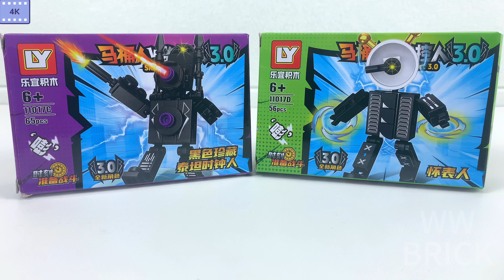Skibidi Toilet | Titan Clock Man | Pocket Watch Man | Unofficial Lego | Building, Dolls,,toys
In this video I will show you Skibidi Toilet LEGO, Titan Clockman, Pocket Watchman!
The design is very simple and easy to build.
We love the world and we love building blocks LEGO.
We want to share our masterpieces with people all over the world. To bring joy to people all over the world!
These are part of the Skibidi Toilet series, unofficial LEGO.

00:00-Display introduction
00:09- Unboxing presentation (Titan Clock Man)
00:25-Assembly build (Titan Clock Man)
05:14-Unboxing display (Pocket Watch Man)
05:35-Assembling and building (Pocket Watch Man)
09:37-All-around display

Title:
（English）Skibidi Toilet | Titan Clock Man | Pocket Watch Man | Unofficial Lego |
（中国）Skibidi Toilet | 泰坦时钟人 | 怀表人 | 非官方乐高 |
（Российская Федерация）Туалет Скибиди | Человек с часами Титан | Человек с карманными часами | Неофициальный LEGO |
  ( Español ) Inodoro Skibidi | Hombre Reloj Titán | Hombre Reloj de Bolsillo | LEGO No Oficial |
  ( Português ) Sanita Skibidi | Homem Relógio de Titã | Homem Relógio de Bolso | LEGO não oficial
（Japan）スキビディ・トイレ｜タイタン・クロック・マン｜ポケット・ウォッチ・マン｜非公式レゴ｜LEGO
  ( 한국어 )  스키비디 화장실 | 타이탄 시계 남자 | 회중시계 남자 | 비공식 레고 | 비공식 레고 |

More tags:
LEGO,Unofficial Lego,Skibidi,Toilet ,Skibidi Toilet,Titan Clock Man ，Pocket Watch Man ,Unofficial LEGO